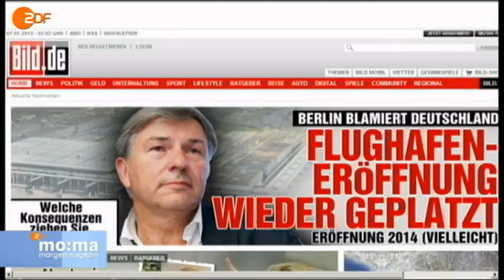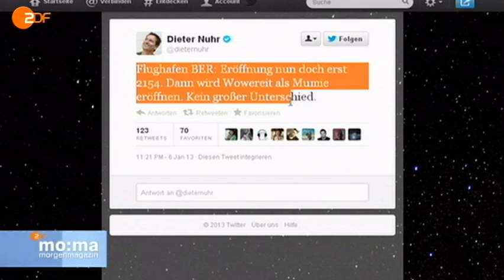ZDF Heute: BER Flughafeb Eröffnung erneut verschoben - Martin Delius empört - 7.1.2013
UpdateAktuell: Delius: "Frechheit, dass wir es aus der Presse erfahren" Der Vorsitzende des BER-Untersuchungsausschusses, Martin Delius (Piratenpartei), kritisierte die Informationspolitik der Flughafengesellschaft Berlin Brandenburg scharf: "Dass wir aus der Boulevardpresse erfahren müssen, dass der Eröffnungstermin 2013 eventuell nicht zu halten sein wird, ist eine Frechheit", sagte Delius heute.de. "Wir alle hätten erwarten dürfen, noch im vergangenen Jahr darüber informiert zu werden." Dass eine Eröffnung des Berliner Flughafens 2013 unrealistisch sei, habe sich bereits seit Wochen abgezeichnet, so Delius weiter. "Im Moment wird noch immer nicht mit 100 Prozent an der Baustelle gearbeitet."Das Großprojekt Hauptstadtflughafen ist zu einer Kette von Pleiten, Pech und Pannen geworden. Verzögerungen, Verschiebungen, Vertuschungen begleiten die Baustelle. Der Eröffnungstermin im Herbst kann wieder nicht gehalten werden. Die Empörung ist groß.  Die Eröffnung des neuen Berliner Flughafens muss ein weiteres Mal verschoben werden. Der 27. Oktober ist als Termin nicht zu halten, wie das ZDF aus zuverlässigen Quellen erfuhr. Zuvor hatte die "Bild"-Zeitung über die Terminabsage berichtet und sich auf interne Unterlagen berufen. Demnach soll der Flughafenhafenbetreiber FBB den Eröffnungstermin intern bereits am 18. Dezember abgesagt haben. Grund dafür soll vor allem sein, dass beim Brandschutz abweichend von der Baugenehmigung gebaut worden sei. Diese Information sollte allerdings zunächst nicht öffentlich werden. Wegen Problemen mit der Brandschutzanlage wurde der Eröffnungstermin für den Flughafen Berlin Brandenburg bislang dreimal um insgesamt zwei Jahre verschoben. Eine neuerliche Absage muss offiziell der Flughafen-Aufsichtsrat beschließen. Die Berliner Grünen kritisieren deswegen vor allem den Regierenden Bürgermeister: "Klaus Wowereit ist zu einer Belastung für unsere Stadt geworden", sagte Grünen-Fraktionschefin Ramona Pop dem rbb. Sie kündigte an, einen Misstrauensantrag gegen Wowereit, der auch Aufsichtsratschef der Flughafengesellschaft ist, zu stellen. Außerdem kündigte sie an, eine Sondersitzung des Berliner Abgeordnetenhauses für nächste Woche zu beantragen. Indirekte Kritik an dem Vorhaben der Grünen kommen aus der SPD: "Mir liegen noch keine direkten Informationen vor", sagte der Berliner SPD-Abgeordnete Lars Oberg heute.de. "Auf Gerüchtebasis stimme ich einer Sondersitzung nicht zu. Wenn Frau Pop mehr weiß, soll sie es sagen." - Piraten unterstützen Sondersitzung - Die Berliner Piraten unterstützen eine solche Sondersitzung mehrheitlich. Eine entsprechende Initiative der Piratenfraktion vom Abend findet nach Angaben des Fraktionsvorsitzenden Christopher Lauer mehrheitlich Zustimmung. Lauer erwartet eine Stellungnahme auch von der Berliner CDU. "Ich sehe die Union und Innensenator Frank Henkel in der Pflicht, sich dazu zu äußern, ob er noch vertrauensvoll mit Herrn Wowereit zusammenarbeiten kann."